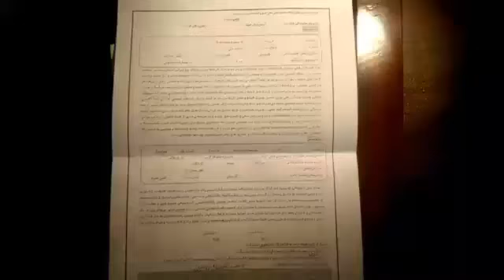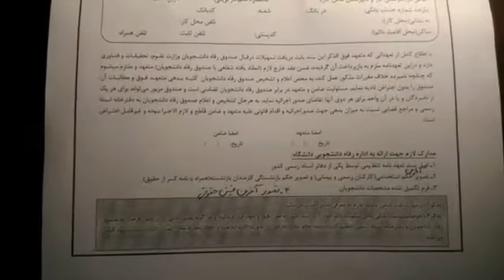شرایط وام دکتری و مشکلات دانشجوها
شهروند گزارشگر که دانشجوی دکترای دانشگاه تهران می‌باشد، می‌گوید شبکه‌ی خبر اعلام کرده ماهی ۷۵۰ هزار تومان وام ویژه دکتری‌ست. این شهروند می‌گوید که پیش از این، مبلغ مذکور حقوق بود ولی اکنون تبدیل به وام شده که پس از اتمام دوره تحصیلی این دانشجویان می‌بایست آن را بازپرداخت کنند. این گزارشگر می‌افزاید که هنگامی که برای پی‌گیری به صندوق رفاه دانشگاه مراجعه کردند، به ایشون گفته شده که تصویب شده که ماهی ۶۰۰ هزار تومان به حسابشان بریزند که البته در حال حاضر به علت نداشتن بودجه به ۵۰۰ هزار تومان تبدیل شده است. این شهروند می‌گوید که حتی برای تحویل این مبلغ نیز می‌بایست دو ضامن که کارمند دولت باشند به اضافه مدارک دیگه ای ارائه کنند که در صورت ارائه تمامی این مدارک نیز در صورت کمبود بودجه امکان دارد که در نهایت هم وامی به ایشون تعلق نگیرد.
این شهروند از این گله دارد که پیدا کردن دو ضامن کارمند دولت کار سختی‌ست و اینکه هر روز در جلسه مورد جدیدی تصویب می‌شود که همان مبلغ را هم ندهند.